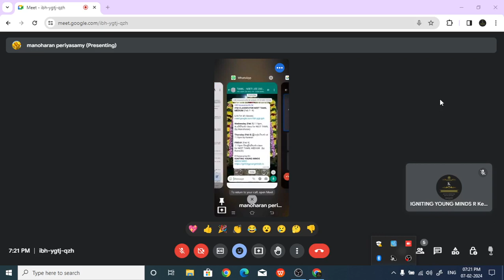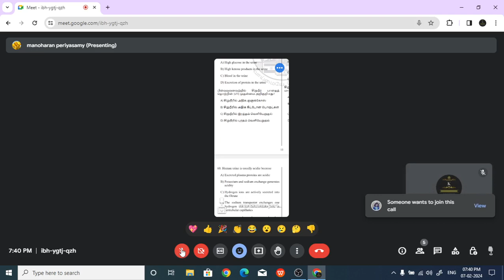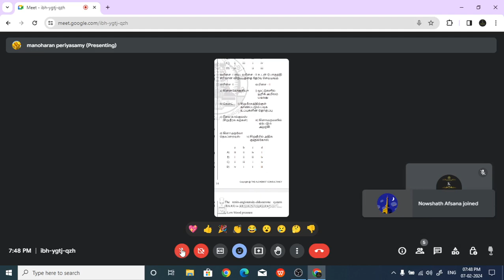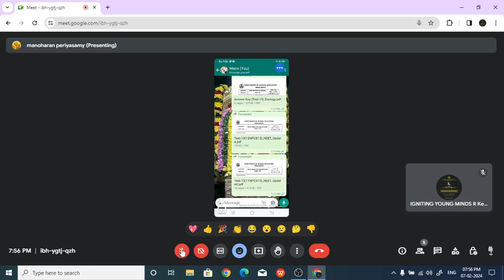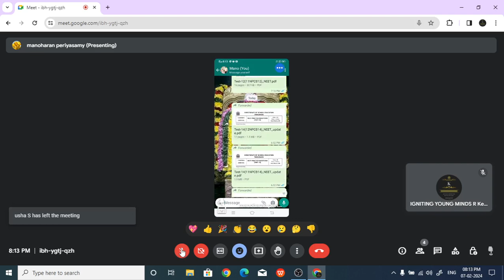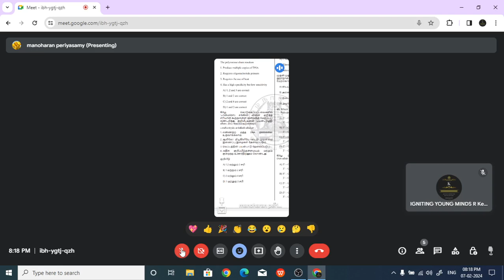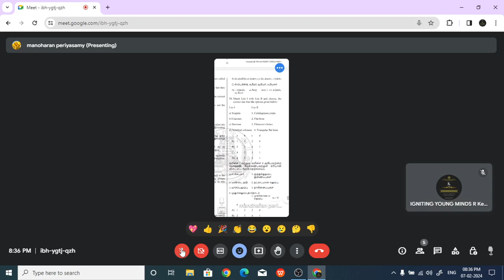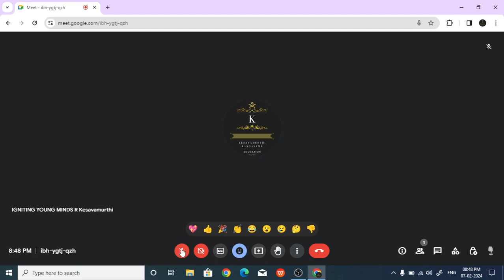தமிழ் மீடியம் NEET வகுப்பு / உயிரியல் DT FEB 8, 2024 / 20240208-TA-NE-BI-09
IYM NEET TAMIL BIOLOGY FREE ONLINE COACHING